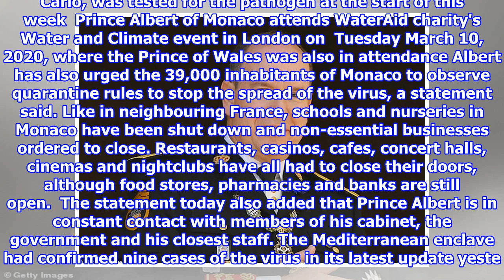Prince Albert of Monaco tests positive for coronavirus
Prince Albert of Monaco, 62, tests positive for coronavirus - the first head of state to be infectedPrince Albert becomes the first known head of state to be infected with the vir...